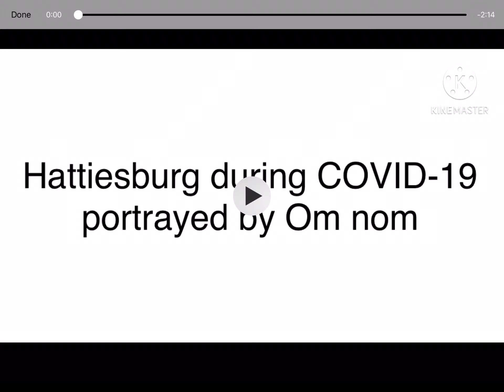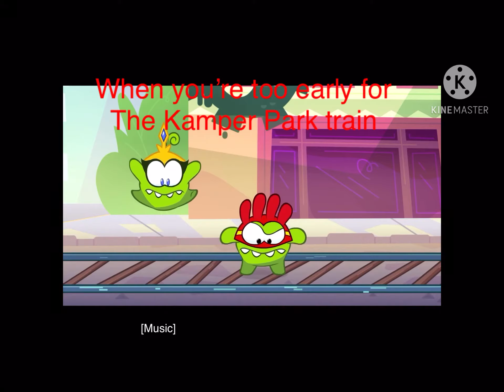TV fun|season 1|episode 17| Hattiesburg during COVID-19 portrayed by Om nom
This episode originally aired on January 9, 2021. The video became private in October 2022. The episode became public again on January 30, 2023.